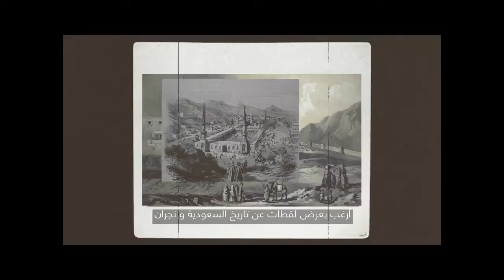Najran, Saudi Arabia